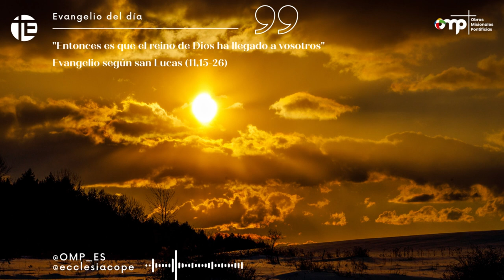Comentario Evangelio, viernes 13 de octubre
Evangelio según san Lucas (11,15-26) y comentario de José María Calderón, director nacional de OMP

En aquel tiempo, habiendo expulsado Jesús a un demonio, algunos de entre la multitud dijeron: «Por arte de Belzebú, el príncipe de los demonios, echa los demonios». Otros, para ponerlo a prueba, le pedían un signo del cielo. Él, conociendo sus pensamientos, les dijo:

«Todo reino dividido contra sí mismo va a la ruina y cae casa sobre casa. Si, pues, también Satanás se ha dividido contra sí mismo, ¿cómo se mantendrá su reino? Pues vosotros decís que yo echo los demonios con el poder de Belzebú. Pero, si yo echo los demonios con el poder de Belzebú, vuestros hijos, ¿por arte de quién los echan? Por eso, ellos mismos serán vuestros jueces. Pero, si yo echo los demonios con el dedo de Dios, entonces es que el reino de Dios ha llegado a vosotros. Cuando un hombre fuerte y bien armado guarda su palacio, sus bienes están seguros, pero, cuando otro más fuerte lo asalta y lo vence, le quita las armas de que se fiaba y reparte su botín. El que no está conmigo está contra mí; el que no recoge conmigo desparrama. Cuando el espíritu inmundo sale de un hombre, da vueltas por lugares áridos, buscando un sitio para descansar, y, al no encontrarlo, dice: “Volveré a mi casa de donde salí”. Al volver se la encuentra barrida y arreglada. Entonces va y toma otros siete espíritus peores que él, y se mete a vivir allí. Y el final de aquel hombre resulta peor que el principio».